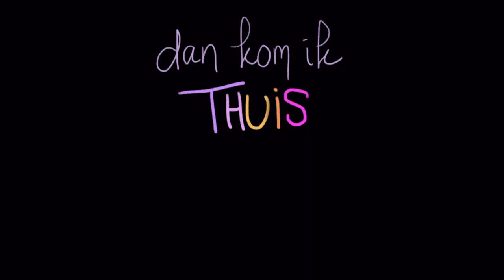"Dan Kom Ik Thuis" by Stef Bos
This is a short animated excerpt from the Trueman Show podacst where Jorn Luka is in conversation with Stef Bos. From episode #160 "Niet Weten is de Grote Wetenschap".
It's in Dutch- so i can only recommend listening to the whole conversation to those who know Dutch, but i added subtitles to the clip so all: ENJOY!
Stef Bos speaks about how we are but leaves on the tree. We are not the tree... we grow, fall, compost and feed the whole again and again.

The beautiful track in the vid is:
"Adrift among infinite stars" by Scott Buckley – released under CC-BY 4.0.